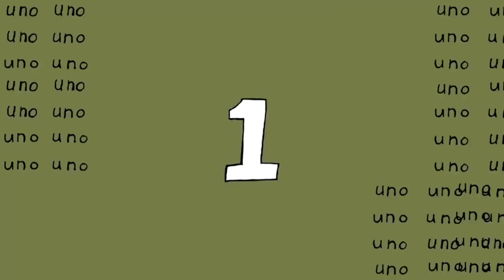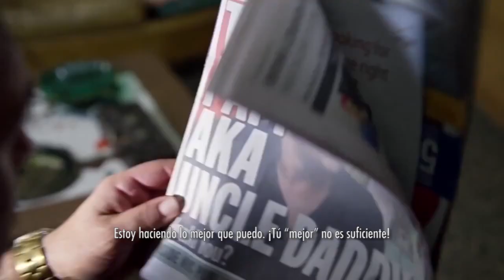Tio Papi TRAILER en HD Subtitulado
TWITTER DE MIRIAM ISA @MIRIAMISA

It was a bachelor's life for hard-working and fun-loving Ray Ray Dominguez (Joey Dedio) who dreams of leaving the barrio for a more carefree existence in Miami. That's until one day when everything changed -- and he became a reluctant "Tio Papi" aka Uncle Daddy to his sister's six children ages six to 16. Now, in charge of raising this energetic (and expensive) clan, Ray Ray must make important decisions on what life really is all about. Combining heart-warming drama with light-hearted comedy, TIO PAPI, directed by Fro Rojas from the original screenplay by Joey Dedio and Brian Herskowitz, is an upbeat story of life's unexpected surprises and ultimately what matters the most -- the love of family.